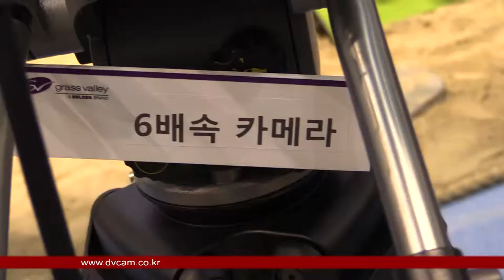Grass valley LDX Ultra Speed Camera : KOBA 2014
Grass valley LDX Ultra Speed Camera 영상 입니다.